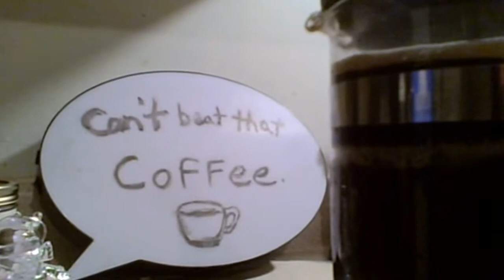Cool day out here.☕️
Morning
Damp and cool.
Ahhh
But you can';t beat that coffee boy.
Can't beat that coffee.
Be safe, be strong and take care.

Be sure to check me out on Instagram,
Facebook and Bandcamp at:

Morning
Damp and cool.
TMNT
damp day
birds
nature
Good coffee boy.
cool
coffeetime
afternooncoffee
coffee
cat lover
animal lover
coffee daily
cant beat that coffee
life with coffee
cant beat that coffee boy
coffee lover
vanhoutte coffee
vanilla hazelnut coffee
be safe
be strong
takecare